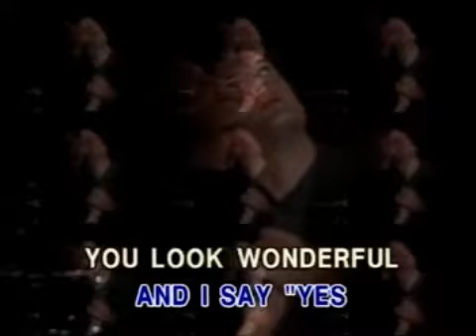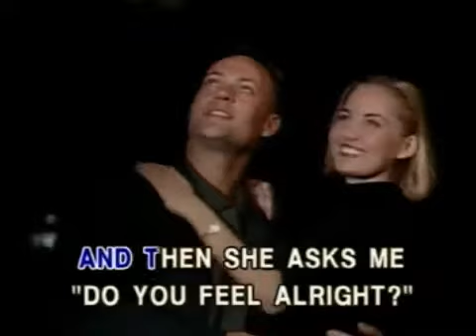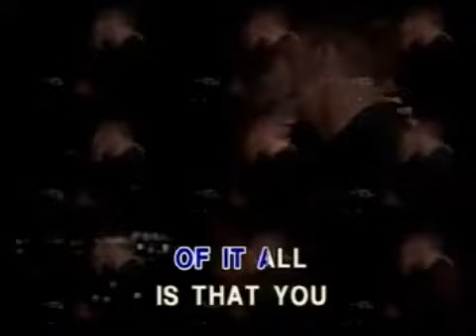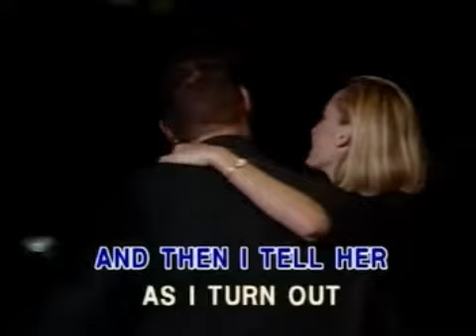Eric Clapton - Wonderful Tonight - Videoke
Title: Wonderful Tonight
Artist: Eric Clapton
Label: Synergy Music Corp.